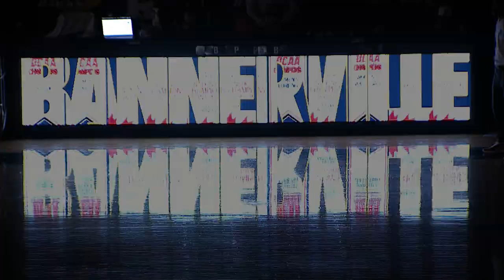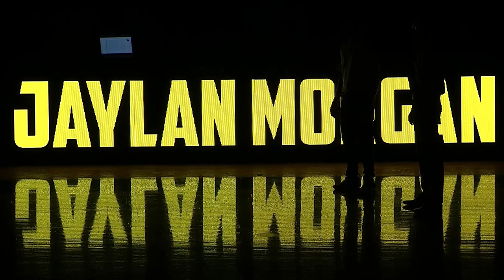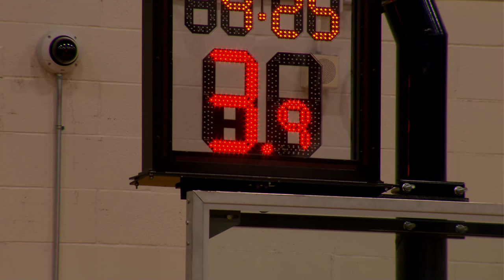No. 11 Men's Basketball vs. Niagara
2019-20 OCAA Men's Basketball